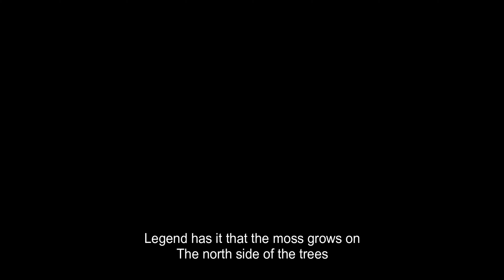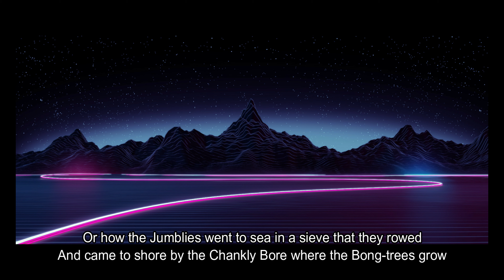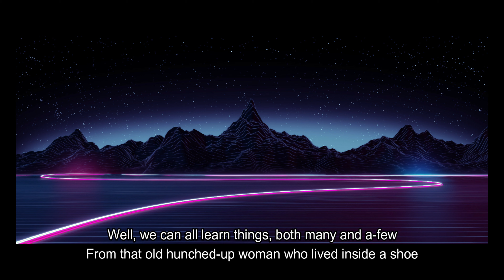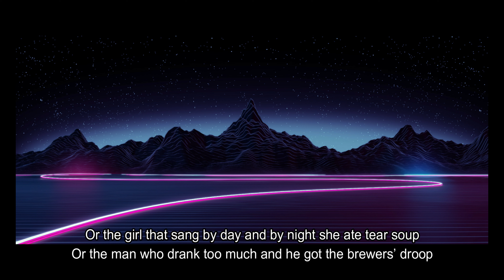Anti-Nightcore - The Moss (Lyrics Video)